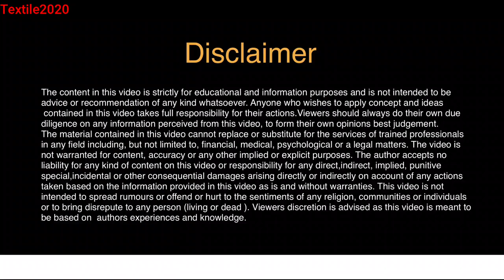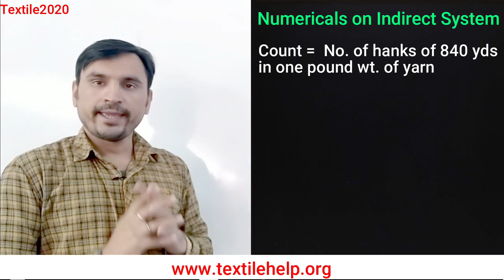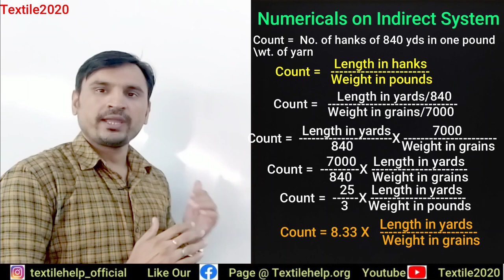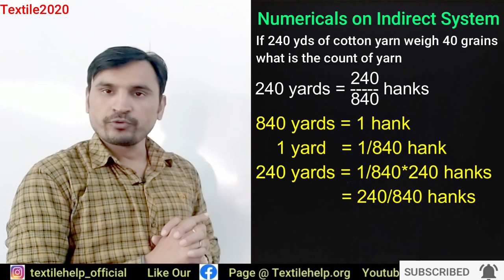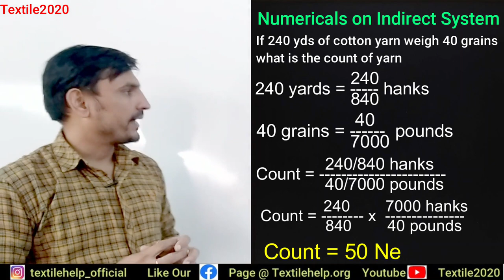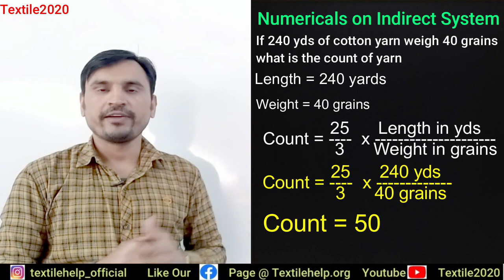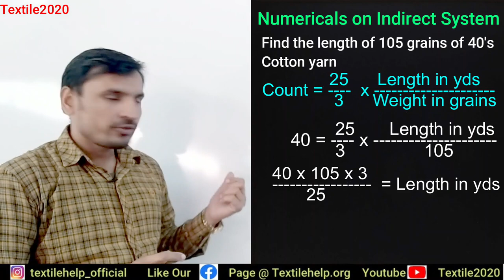YARN COUNT CALCULATIONS IN HINDI | DIRECT & INDIRECT SYSTEM | TEX DENIER ENGLISH COUNT | TEXTILE2020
Hello friends

Today we came with a new topic of textiles "YARN COUNT CALCULATIONS IN HINDI | DIRECT & INDIRECT SYSTEM | TEXTILE2020 | HINDI"

This is very important topic of Textiles and it is the basic of spinning and weaving which is very useful for beginners in this field

In this video you will get to know about conversion of yarn count from one system to another and yarn count conversion formula

Also you will get to know about  How is yarn count calculated , What is NE in yarn count, What do yarn numbers mean, How do you convert denier to English count, What is denier formula and many more question and answers

In this video you will get to know about YARN NUMBERING SYSTEM IN HINDI | DIRECT & INDIRECT SYSTEM, introduction of yarn numbering system, types of yarn numbering system, direct yarn numbering system, indirect yarn numbering system in hindi

In this video you will get to know yarn count meaning in hindi, tex, denier, english count, metric count definition in hindi, importance of yarn numbering system, What is the use of yarn numbering system

What is the history of yarn numbering system, What are the methods of yarn numbering system, What is direct system, What is indirect system, What is the purpose of yarn numbering system

how to calculate tex of any yarn, how to calculate denier of any yarn, how to calculate english count of any yarn, what is decitex, what is tex, what is denier, what is metric count, what are the methods of weaving fabric  and many other question will be answered in this video

yarn numbering system is very important part and it require good knowledge to calculate yarn count, tex, denier of any yarn

Yarn Number

Yarn number is a measure of the fineness or size of a yarn expressed either as mass per unit length or length per unit. Yarn Count and Yarn Size are synonymous with Yarn Number.

Yarn Numbering System

There are two systems of expressing yarn number or yarn count.

❶ Direct yarn numbering system (mass/unit length)

❷ Indirect yarn numbering system (length/unit mass)

Direct yarn numbering system

In a direct yarn counting system, the yarn number or count is the weight of a unit length of yarn. This means the higher the yarn count number, the heavier or thicker the yarn. It is fixed length system. This system is generally used for jute or silk yarn.

Denier: In the direct Denier system, the yarn count number indicates “the weight in grams of 9000 meters of yarn”.

e.g. 30D indicates that 9000 meters of yarn weight 30 grams.

Tex: In the direct universal Tex system, the yarn count number indicates “the weight in grams of 1000 meters of yarn”.
e.g. 30 Tex indicates that 1000 meters of yarn weight 30 grams.

Dtex: In the direct Decitex system, the yarn count number indicates “the Adobe Illustrator weight in grams of 10000 meters of yarn”. (1 dtex=0.9 denier)

e.g. 50 Tex indicates that 1000 meters of yarn weight 30 grams.

Indirect yarn numbering or counting system

In an indirect yarn counting system, the yarn number or count is the number of “units of length” per “unit of weight” of yarn. This means the higher the yarn count number, the finer or thinner the yarn. It is based on the fixed weight system. This system is generally used for cotton, woolen, worsted and linen yarn.

The following formula is used to calculate indirect yarn count system.

English Cotton Count (Ne): In the indirect English cotton count system, the yarn count number indicates “number of 840 yard hanks of yarn per 1 pound weight”.

e.g. 30/1 cotton(1 means single yarn) indicates that 30 x 840 yards of yarn weight 1 pound.

e.g. 40/2’s (2 means ply yarn) indicates that 20(Resultant count)x 840 yards of yarn weight 1 pound.

Metric Count (Ne): In the indirect metric count system, the yarn count number indicates “number of 1000 m (or 1 Km) of yarn per 1 Kg weight”.
e.g. 30 Nm indicates that 30 kilometers or 30000 meters of yarn weight 1 kilogram.

Worsted Count: In the indirect worsted count system, the yarn count number indicates “number of 560 yards hanks of yarn per 1 pound weight”.

e.g. 1/20 worsted indicates that 20 x 560 yards of yarn weight 1 pound.

e.g. 3/40 worsted indicates that 13.33(Resultant count)x560 yards of yarn weight 1 pound.

50 Nm Metric indicates that 50 x 256 yards of yarn weight 1 pound.

Regards